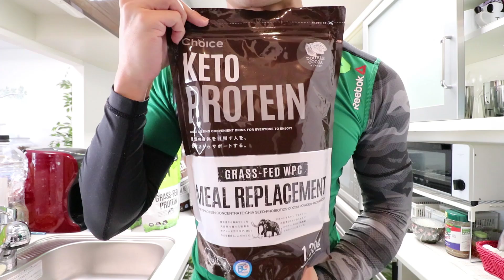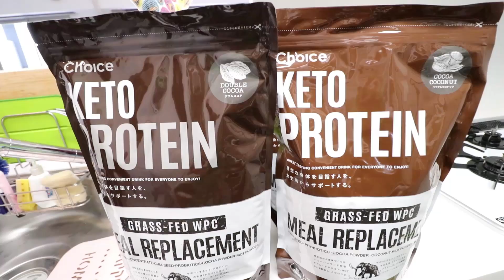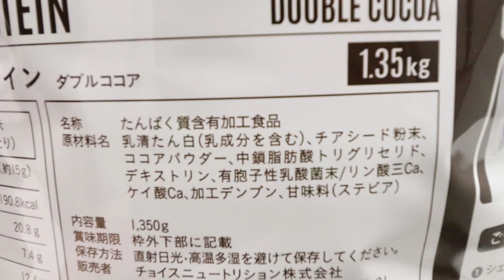【まとめ】プロテインの飲み方・効果・タイミング・おすすめについて！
あなたのコメントが私のチャンネルを支えています！
質問やご意見をぜひコメントください。
1つ1つ個別に返信します。

情報が増えすぎている中、あなたの世代・ライフスタイル・可能性に最適なフィットネス運動をキュレーションします！
YouTubeメンバーシップに入ると広告なしであなたの脂肪燃焼に最適な動画を見ることができます！最上位プランに入会してください！
📍noteメンバーシップ(12月1日開始・初月無料)

[ダイエット開始時に買っておきたい道具]
スマホ連携体組成計：
スマホ連携メジャー：
ヨガマット：
電動プロテインシェーカー

[筋トレ時に買っておきたい道具]
10kg可変式ダンベル：
1・2・3kgダンベル：
5kgダンベル：
8kgダンベル：
10kgダンベル：
ベンチ台：
バランスボール：
トレーニンググローブ：
ブーティーバンド：
腹筋ローラー：

[姿勢改善時に買っておきたい道具]
ゴムチューブ(バンドスナッチ用)：
ゴムバンド(短い足に付ける用) ：
マッサージボール：
マッサージボール2：
フォームローラー：
ギムニクボール：

YouTubeメンバーシップ(6,000円)ではマンスリーレポートでより詳しくワークアウトを分析！LINE個別相談あり。限定ライブではメンタル・マインドセット・ロジカルシンキングが学べてより効果的なボディメイクが可能になります。(海外在住者でも参加可能)

[YouTubeメンバーシップ入会後のアクション]
1.入会後、コミュニティ投稿を確認
2.コミュニティ投稿に書かれてあるようにアクション(プランによって異なります)

全部私本人が担当します。
理由は「必ず成功させる」ためです。
月額6,000円・2,990円・1,190円・290円の4プラン。
1ヶ月だけの入会もOK。(例えば今月15日入会だと翌月14日まで有効)
アップグレード・ダウングレードも自由。(日割り計算なので損しません)
都合良く利用してください。
※iPhoneアプリから入会するとAppleに毎月手数料を取られます。PCやブラウザ・Androidアプリからだと定価で入会できます。

[YouTubeメンバーシップのメリット]
★広告なし
★圧倒的な動画数(450本以上)
★オリジナルグッズ購入可

YouTubeメンバーシップ・noteメンバーシップに関する不明点があればLINEしてね！(最初はbot返信が来ますので回答までしばらくお待ちください)

超簡単！1日1分！4週間・美ボディプログラム

1kgダンベル1つで1日1分30日間で全身を引き締める

Achieve a Sculpted Physique in Just One Week: A 7-Day Breath & Posture Focused Workout Plan

【自己紹介】
高稲 達弥(たかいね たつや)
YouTuber / パーソナルトレーナー
42歳、長崎市出身・大阪市在住、京都産業大学法学部法律学科卒業
グロービス経営大学院単科生として9ヶ月間経営の基礎を学ぶ
マッスルウォッチング株式会社 代表取締役
著書4冊(「美人はキレイな筋肉でできている(KADOKAWA)」など)
雑誌掲載多数(ViVi、CanCam、日経ヘルスなど)
テレビ出演(おはよう朝日土曜日です、ザ・世界仰天ニュース、なないろ日和、タイチサン！、サクッとエクササイズ スタプラ)
本田圭佑が代表を務める Now Do株式会社のシードラウンド投資家として出資

一般社団法人寝屋川青年会議所で健康運動講義
北里大学メンタルヘルスアプリASHAREに動画コンテンツ提供
広島市立二葉中学校にて「YouTuberという職業」について授業

【著書】
2020年4月28日発売！「マッスルウォッチング　世界最速でやせる神ダイエット」(マキノ出版)→
2020年1月24日発売！「寝たまま、ぽっちゃり下半身が倍速で引き締まるトレーニング」(扶桑社)
2020年1月30日発売！「むくみ取り筋トレ」(KADOKAWA)
初著書！「美人はキレイな筋肉でできている」(KADOKAWA)